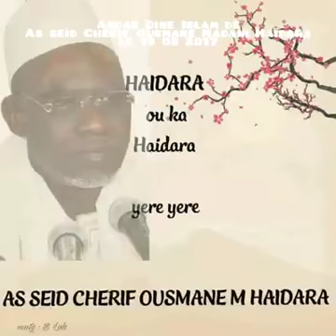MAMADOU SOW MESSAGE ANCARDINE